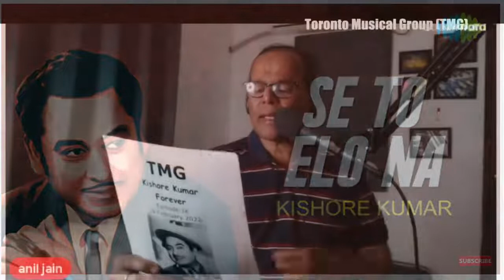Seto elo na Kishore Kumar anil jain ajmer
Video from Anil Kumar Jain